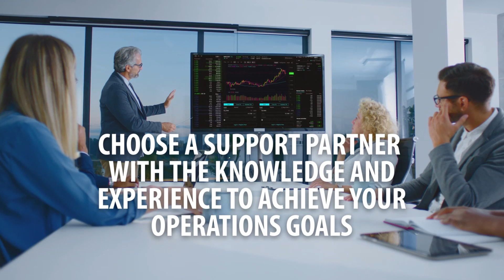Client Testimonial: Urban Edge Properties' CIO Cecilia Li on RF's Application Support Services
During the 2022 MRI Ascend Conference in New Orleans, Urban Edge Properties' CIO Cecilia Li joined RealFoundations' Application Support Specialist Andi Kingsbury to discuss the value RealFoundations delivers through prompt, ongoing delivery of MRI Application Support Services.